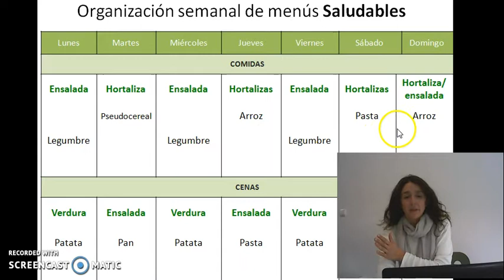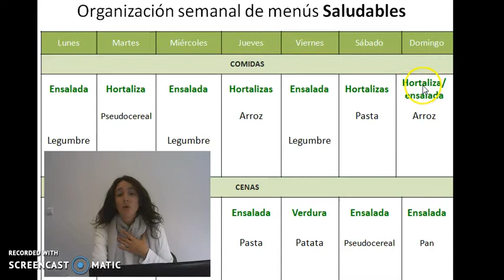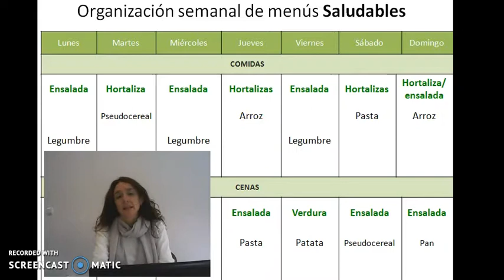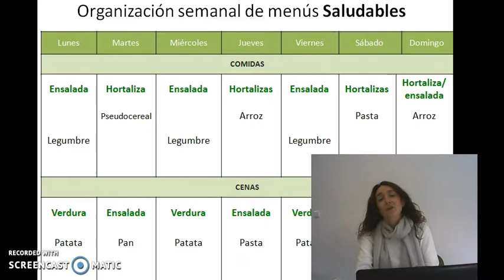Organización menús semanales (verduras)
Distribución de hortalizas y verduras a lo largo de comidas y cenas así como durante la semana en una plantilla de menú saludables.